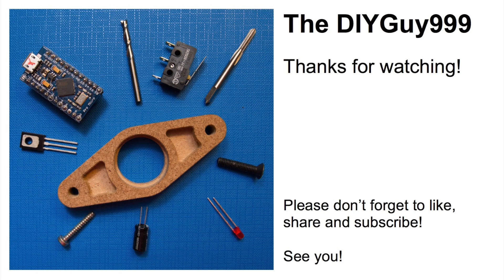WPL B36 URAL-4320 Military Truck: Awesome Off Road Capabilities!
This WPL B36 URAL-4320 (Урал-4320 in Russian) military truck is a cheap 1/16 scale kit. During the last couple of days I have assembled it and it was a lot of fun.
All in all it is very detailed, even the drive train and the suspension with 3 solid axles and leaf spring suspension is very similar with the original.
The off road capabilities are insane, even in stock condition. Of course it is controlled by my „Micro RC“ Arduino 2.4 GHz DIY remote.

Features:
- 3 solid axles with leaf spring suspension
- tandem axle with leaf springs and 6 additional linkages, just like the original
- 6 wheel drive with prop shafts
- Metal frame with plastic cross members
- realistic, yellowish LED headlights
- proportional steering with servo (included in the kit version)
- proportional throttle
- 180 size motor with carbon brushes and a lot of torque (included in the kit version)
- very detailed body, drivers cab and command container
- transmitter and receiver are not included, I have used my on system (see below). You can also use every other standard 2.4GHz system.
- 10A brushed ESC (not included, link below)

Links:
- 10A ESC
- Truck kit on Banggood
- WPL accessories and upgrades